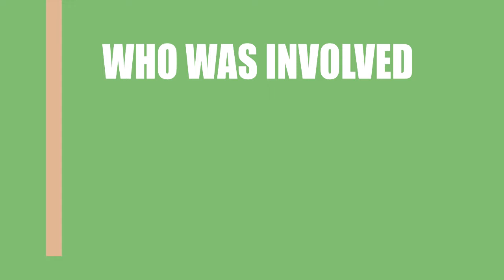Stain (2017) Movie Information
Writers, directors and actors\actresses of the film Stain (2017)